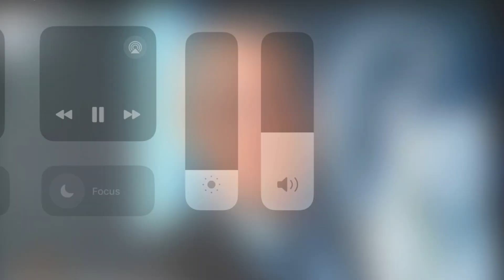Is he going to RETIRE?